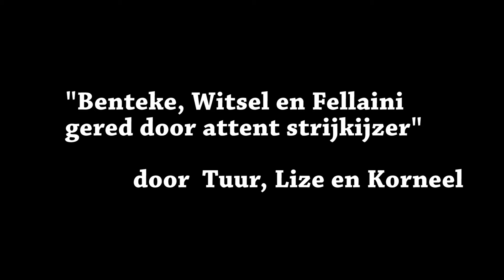Benteke, Witsel en Fellaini gered door attent strijkijzer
Nu al genomineerd voor beste scenario voor kinderspeedanimaities. Bekijk de 50 nominees op